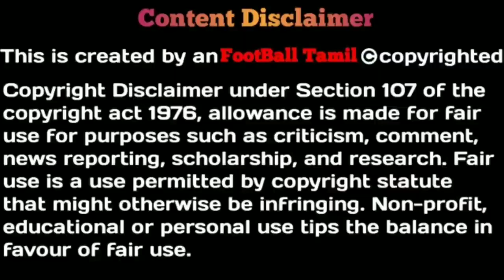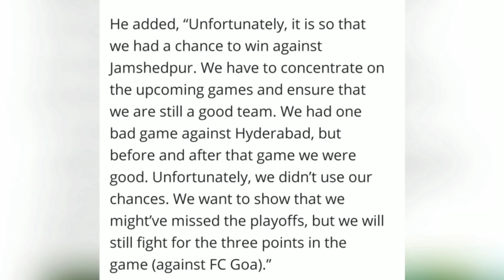Coach believe Lanza&Thapa🔥 make difference against Goa|Chennaiyin play for their pride|footballTamil